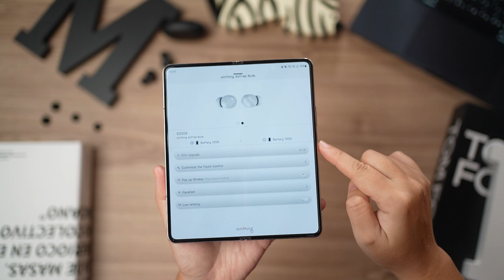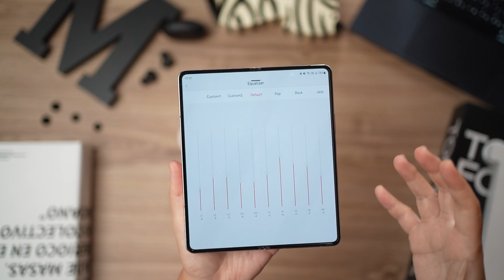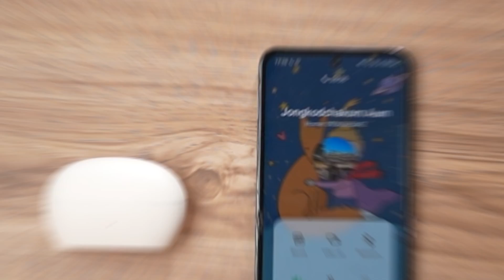รีวิว 1MORE EO009 หูฟังหลักร้อย ที่สอบผ่านฉลุย แคมเปญ 11.11 เหลือ 770 บ.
1MORE EO009 หูฟังอินเอียร์ บลูทูธจากแบรนด์ 1MORE ตัวเบา เบสทุ้ม ในราคาหลักร้อย❗️เฮ้ยเอาจริง มันเป็นหลักร้อยที่ดีด้วยนะ สอบผ่านฉลุยเลย ✨ ใช้งานต่อเนื่องสูงสุดถึง 44 ชั่วโมงด้วยนะ

00:00 Intro
00:25 ดีไซน์การออกแบบ
01:26 ชั่งน้ำหนักโชว์กันเลย
02:16 เริ่มต้นการใช้งานผ่าน Omthing APP
02:51 ปรับโหมด EQ เลือกได้ 6 แบบ
03:48 ทดสอบการฟังเพลง
04:33 สเปก
04:46 คุณภาพเสียง
05:07 ทดสอบไมค์ Deep Neural Network
05:33 ใช้งานต่อเนื่อง 44 ชั่วโมง
06:02 ราคาจัดจำหน่าย
06:57 รองรับฟีเจอร์ Google Fast Pair
07:16 ควบคุมหูฟังด้วยระบบสัมผัส

• 1MORE EO009 ราคา 770 บาท จากราคาปกติ 890 บาท
• พร้อมแคมเปญ 11.11 โปรโมชั่นดีๆ และของแถมมากมายรออยู่

🛒สำหรับใครที่สนใจสามารถเข้าไปดูรายละเอียดเพิ่มเติมได้ที่: